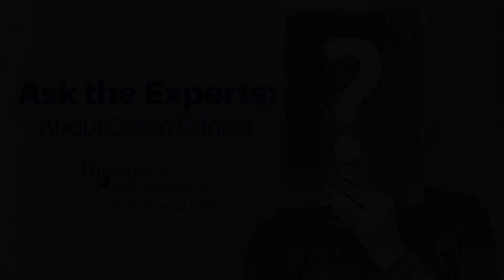Ask the Experts: Colon Cancer (Dr. Senatore)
Dr. Senatore responds to the following colon cancer question:
Question: How often should people be screened for colon cancer?